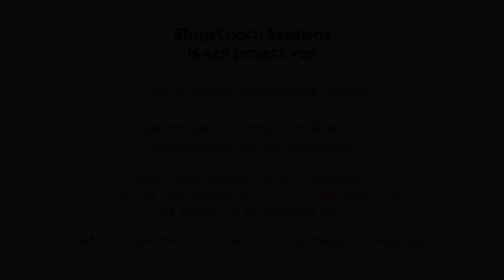Stefan Kruger - Si L' Amour - performance - Dr. Jordan Institute | StageCoach Sessions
In het vierde deel van onze videoserie StageCoach Sessions volgen we Stefan Kruger in zijn band Dr. Jordan Institute. In 6 delen presenteren we een studioregistratie met drumworkshop en interview.

• The Bee - performance Dr. Jordan Institute
• Si L'Amour - performance Dr. Jordan Institute
• Call It - performance Dr. Jordan Institute
• Call It - workshop drums: multiscreen uitleg Stefan Kruger
• Stefan Kruger interview deel 1
• Stefan Kruger interview deel 2

Online op Slagwerkkrant.nl kan je ook nog eens de de pdf's van de drumworkshop downloaden!

Zie ook het interview en de workshop in Slagwerkkrant 221 (jan-feb 2021).

StageCoach Sessions is een initiatief van Matthieu Brandt dat hij samen met Slagwerkkrant en de andere titels in onze uitgeverij uitrolt.

De StageCoach Sessions video’s, gefilmd op locatie, omvatten topkwaliteit live-opnames van bands, instructievideo’s per muzikant met workshops inclusief notenwerk, en interviews die zowel op video als in onze magazines gepubliceerd worden.